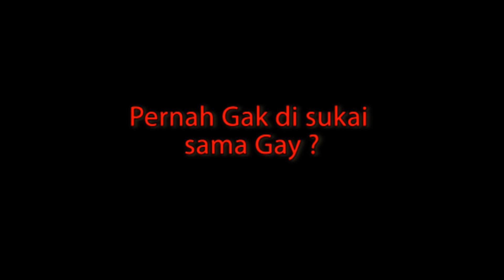Apa Itu GAY ?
Project Fikom UKWMS
Kelas Produksi Media Elektronik

Kelompok 2
Enos aditya angkatan 2012
Ricky Irvan angkatan 2012
Angelina Angakatan 2011